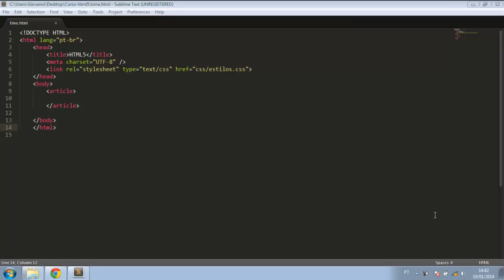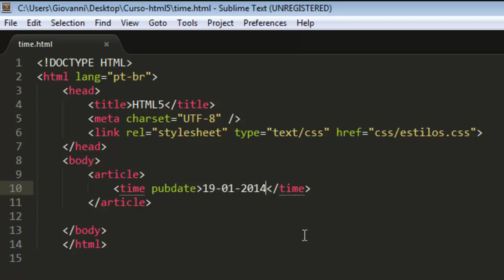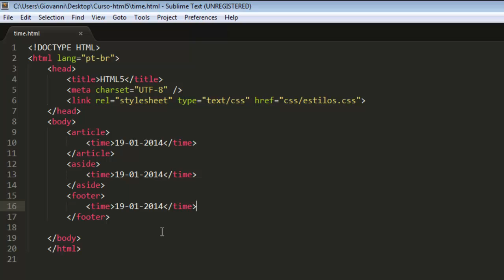Curso HTML5 - Time - Aula 10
Conhecendo o Elemento Time.

O cursos de HTML5  visam apresentar as novidades que veem sendo discutidas no  HTML5 e ensinar técnicas em geral da Linguagem.

O Curso aborda Tags, Elementos e atributos de HTML em geral, no final desse o curso a aluno tem conhecimentos suficientes para criar uma Página em html5 completa.